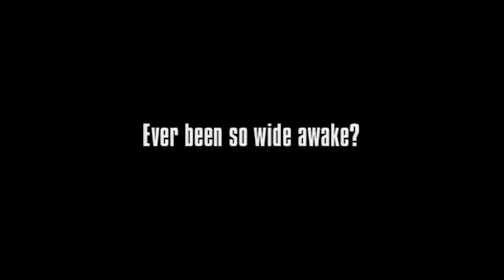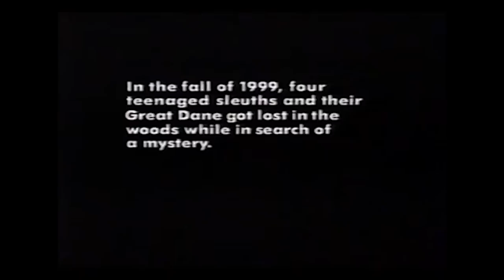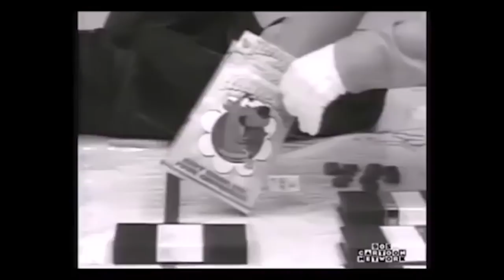NIEPOKOJĄCE REKLAMY TELEWIZYJNE 6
1100 like  = kolejny materiał już jutro! Zostaw subskrypcję jeżeli jesteś nowy ponieważ dobijamy 70 000 widzów do początku wakacji!